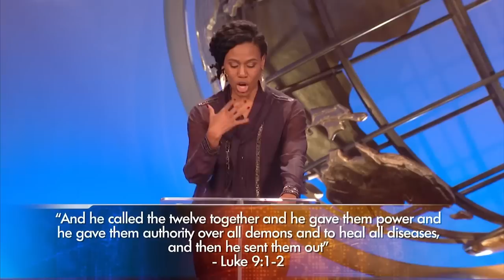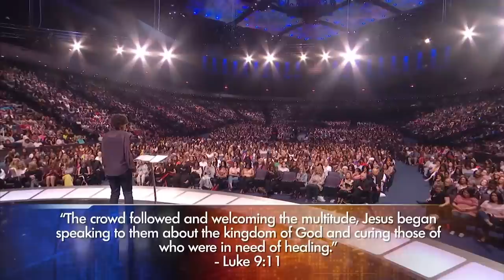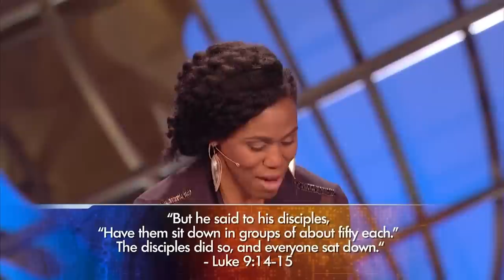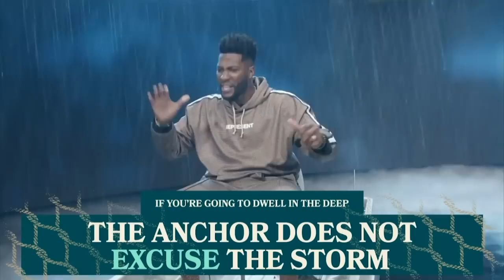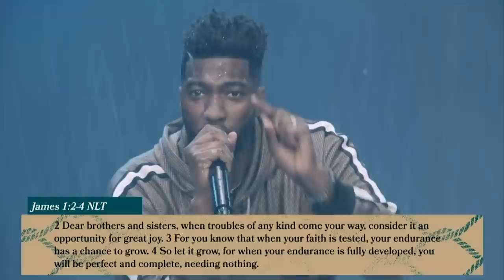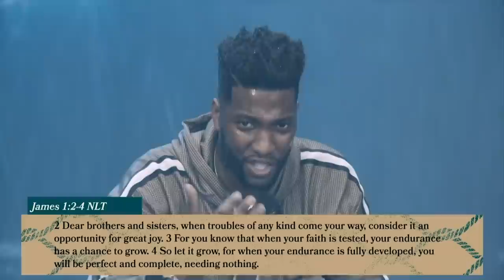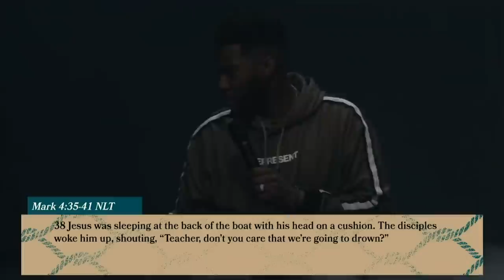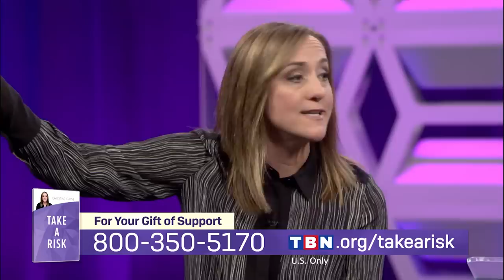Priscilla Shirer, T.D. Jakes, Michael Todd, Christine Caine: You are Not Here by Accident | TBN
Priscilla Shirer, T.D. Jakes, Michael Todd, and Christine Caine share how to know and live out your purpose. Listen as they teach that your purpose and identity are worth fighting for.

0:00:00 Intro
0:00:56 T.D. Jakes
0:07:43 Priscilla Shirer
0:45:00 Michael Todd
1:05:21 Christine Caine